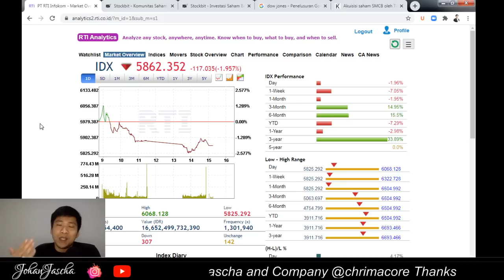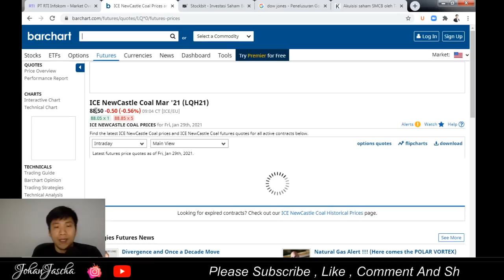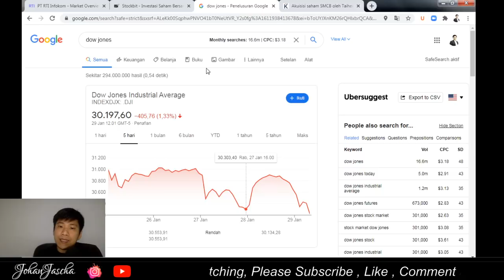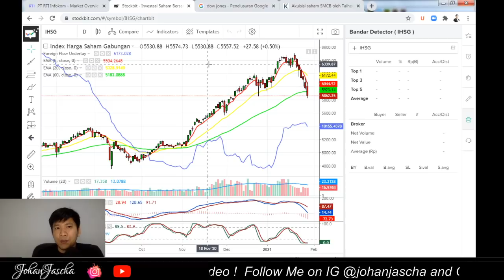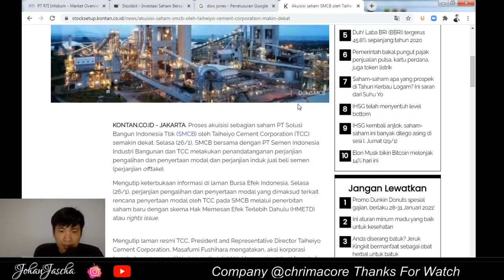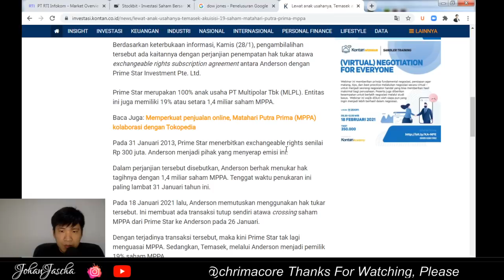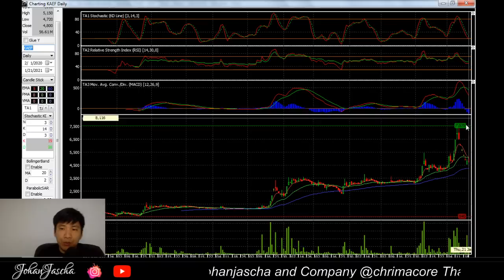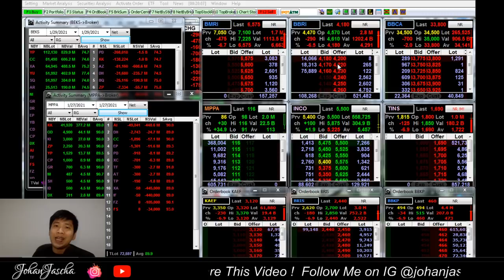Analisa Saham Mingguan 29 Januari 2021 (Downtrend IHSG , Akuisisi SMCB dan MPPA) Stockholic ID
Analisa Saham Mingguan 29 Januari 2021

If you realllly enjoy my content, you're welcome to support me and my channel by sharing my youtube channel